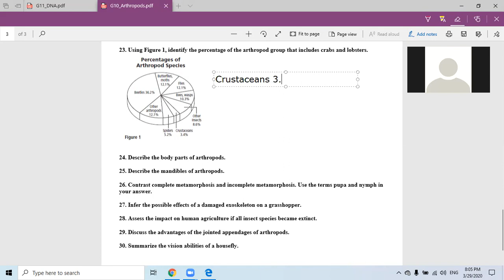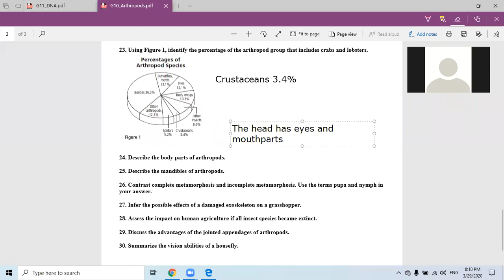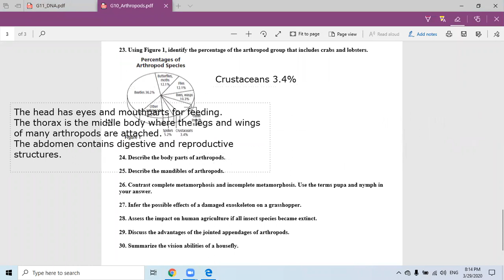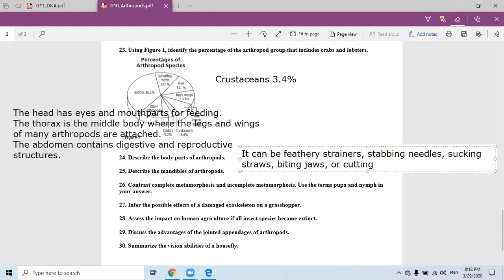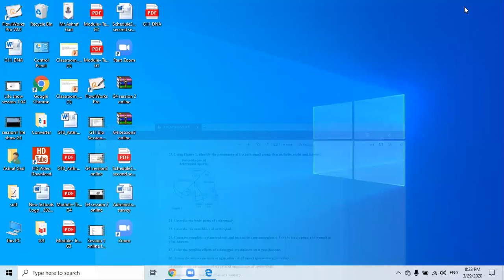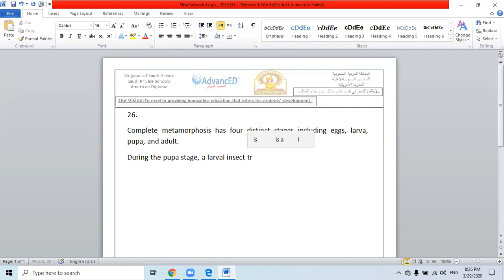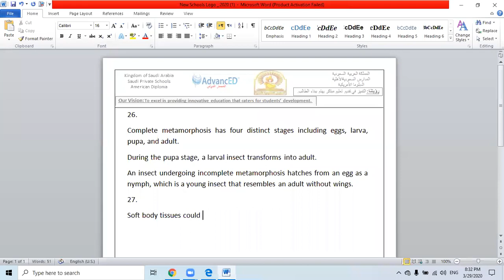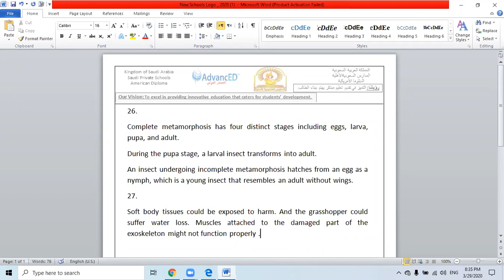G10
Revision of Arthropods